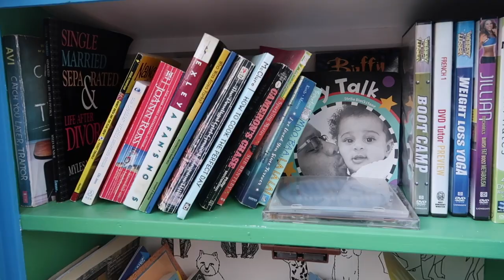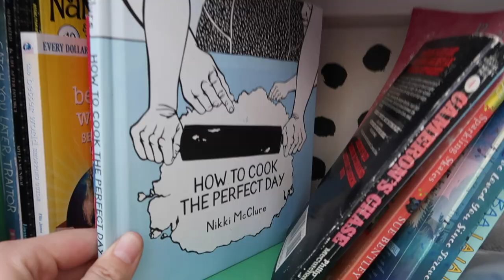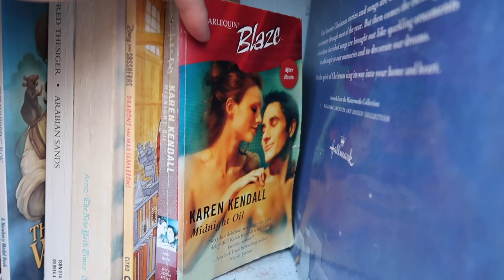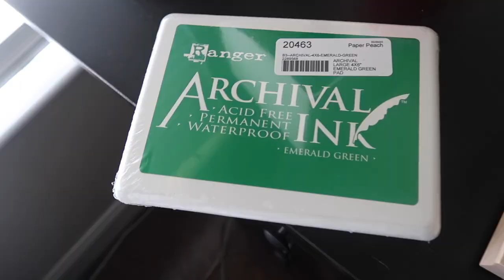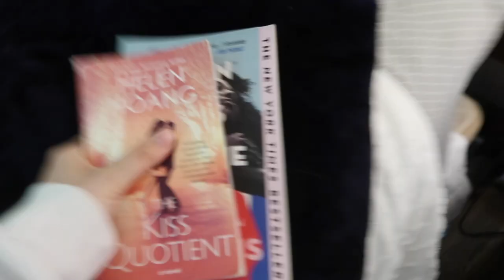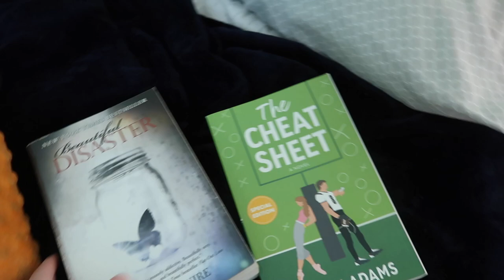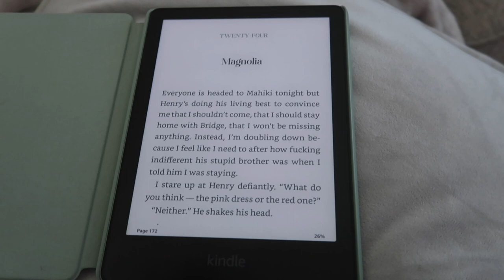Bookish Vlog: Little free library hunting, Nespresso unboxing, reading Magnolia Parks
Enjoy this bookish vlog!! I show you my new reading chair, my kindle, my library book stamp, and my Nespresso!!! I am currently reading the 3rd magnolia parks book!!

follow my booktok: @madscurts